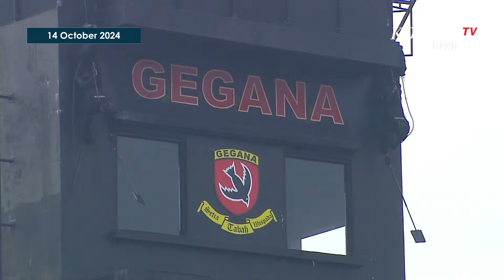Aksi Polisi Kawal Rombongan VIP Disaksikan Jokowi & Prabowo di Apel Pengamanan Pelantikan Presiden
JAKARTA, KOMPAS.TV - Polri mempertunjukkan simulasi sejumlah aksi pasukan khusus kepolisian saat apel kesiapan pengamanan pelantikan Presiden dan Wakil Presiden terpilih Prabowo Subianto-Gibran Rakabuming Raka. Di antaranya pengawalan rombongan VIP.

Presiden Jokowi memimpin apel kesiapan pengamanan pelantikan Prabowo-Gibran di Markas Komando Korps Brigade Mobil (Mako Brimob), Kelapa Dua, Depok, Senin (14/10/2024).

Presiden terpilih Prabowo Subianto turut hadir dalam acara tersebut.

Editor: Vila
Produser: Dian
Apel Kesiapan Pengamanan Pengambilan Sumpah Presiden dan Wakil Presiden Republik Indonesia akan digelar di Lapangan Korps Brimob Polri, Depok.

Dihadiri Presiden RI Joko Widodo yang akan melakukan Pemberian Medali Kehormatan Keamanan dan Keselamatan Publik (Loka Praja Samrakshana) serta Penganugerahan Tanda Kehormatan “Nugraha Sakanti” kepada Kapolri.

Saksikan Program Khusus: Apel Kesiapan Pengamanan Pengambilan Sumpah Presiden dan Wakil Presiden Republik Indonesia, pada video berikut ini!